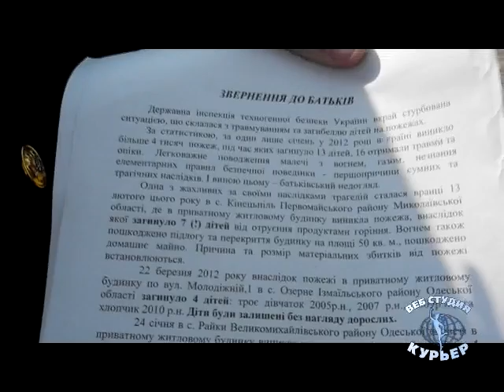МЧС обращается к родителям 03 04 12